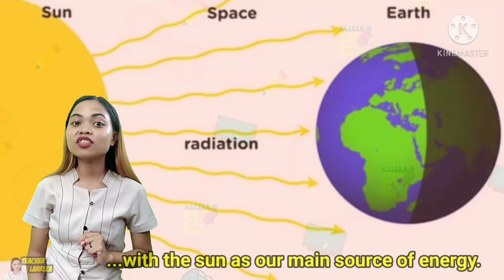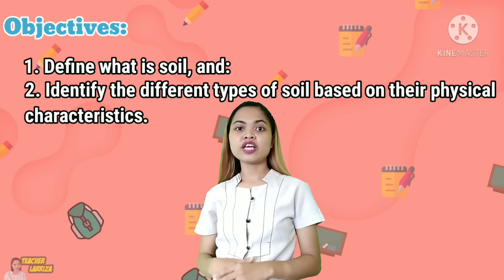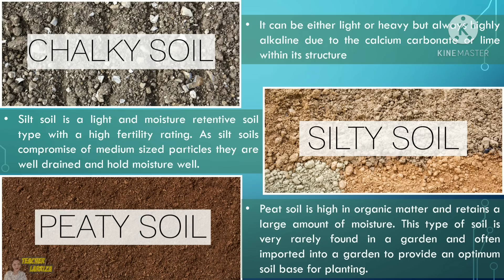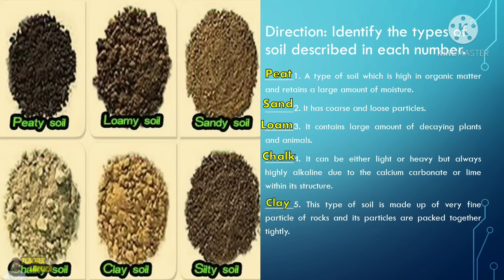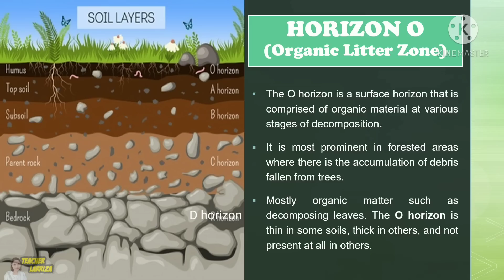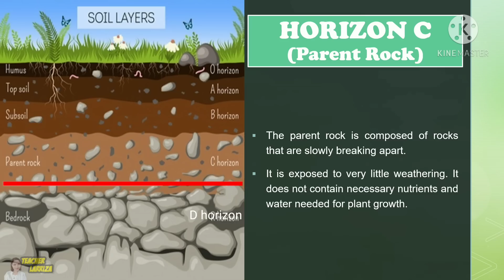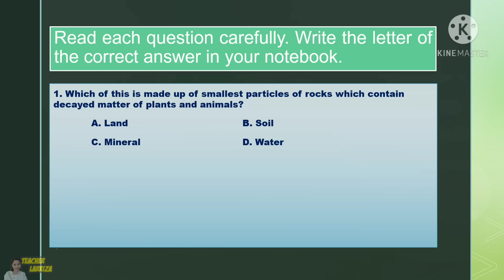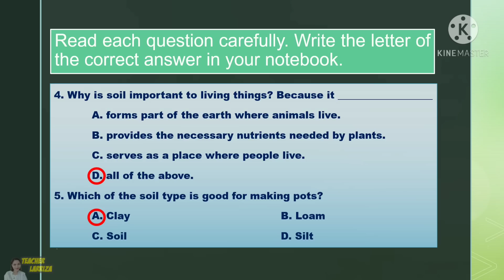Types of Soil and Its Characteristics | Science 4 | Quarter 4, Week 1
This video lesson in Science discusses the three different types of soil (clay, loam and sand) and its characteristics. It also features other three types of soil which include chalk, peat and silt soil.

In addition, this video also emphasizes on soil profile and the characteristics of its layers including organic litter, topsoil, subsoil, parent rock and bedrock with Tagalog explanation/translation. It also has two five item-quizzes with answers at some parts of the video lesson.

This material was made using various resources and it is based on the most essential learning competencies of Grade 4 Science.